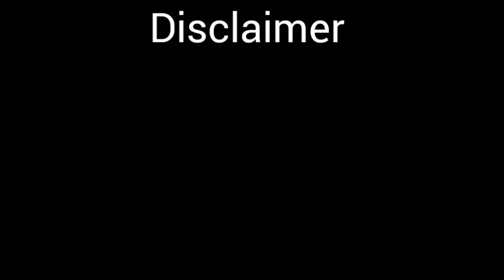CARICA PAPAYA | পেপে থেকে তৈরি HOMEOPATHIC MEDICINE | কখন খাবেন | কিভাবে খাবেন | বিস্তারিত আলোচনা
Carica Papaya is a Homeopathic Medicine which has action in different parts of our body. It's main action is in Liver, Spleen & Digestive system. It also helps in maintaining bowel movement thus helps in relieving Constipation. It also improves in maintaining Platelets count.

POTENCY: Mother Tincture

This video is educational purposes only. Please consult with a registered Homeopathic Physician before consuming any medicine.